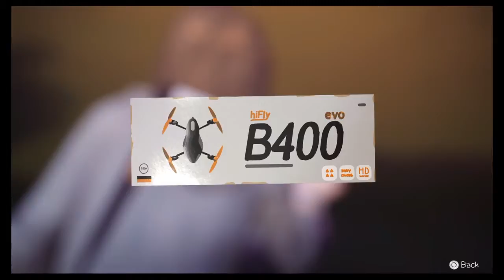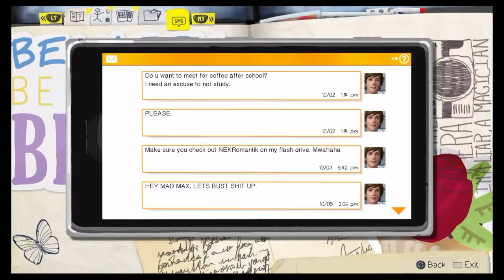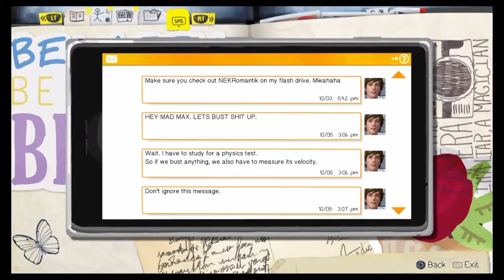Life is Strange/EP1-LP3/Deutsch-PS4